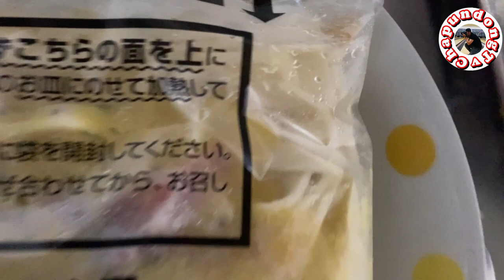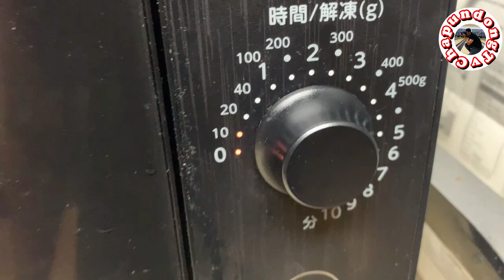In Just 5minutes You Can Make a Yummy Carbonara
So ayun nga mga ka-chaps!,kumain lang naman ako ng masarap na carbonara!😂😂😂
Salamat sa mga nanood at manonood pa😁
Salamat sa support mga ka-chaps!..labyu all orayt!🤘🏻

See you on my next vlog! Yahoooooooooo!